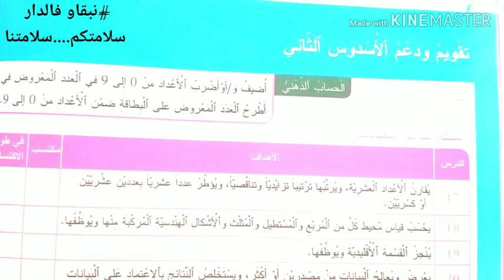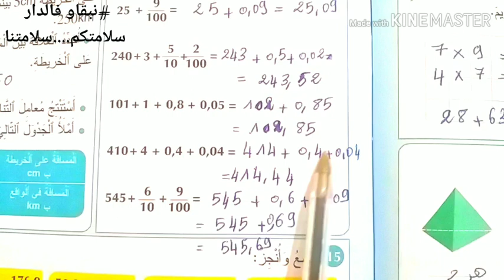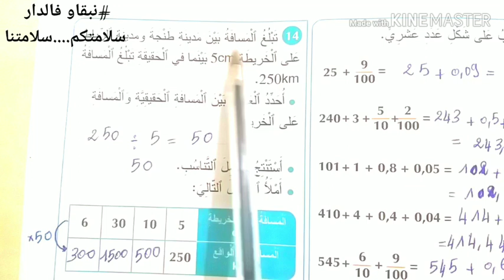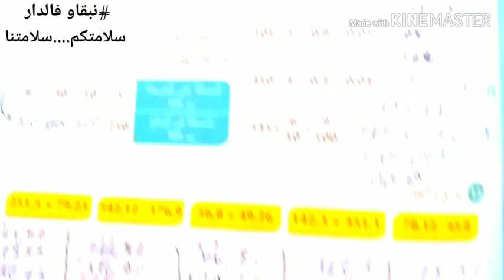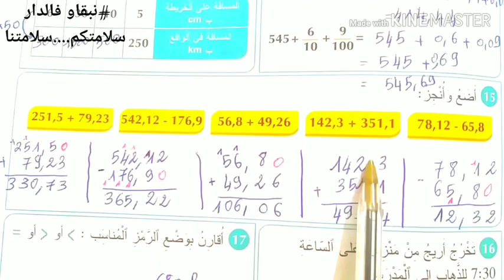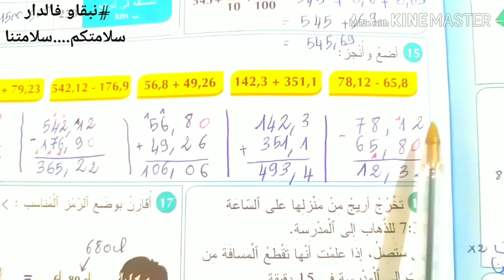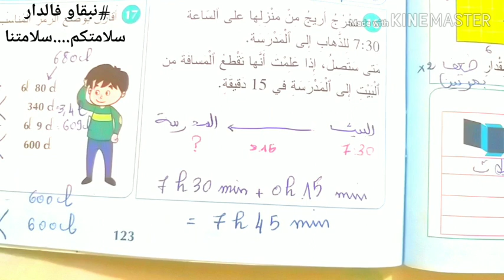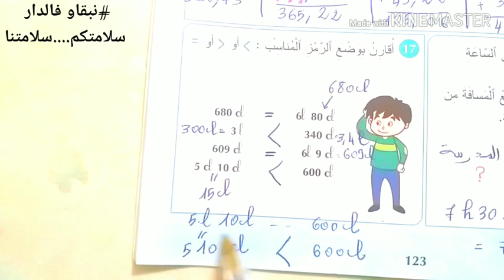تقويم ودعم الأسدوس الثاني الصفحة 123 التمارين 13 و 14 و 15 و 16 و 17 المفيد في الرياضيات السنة 4